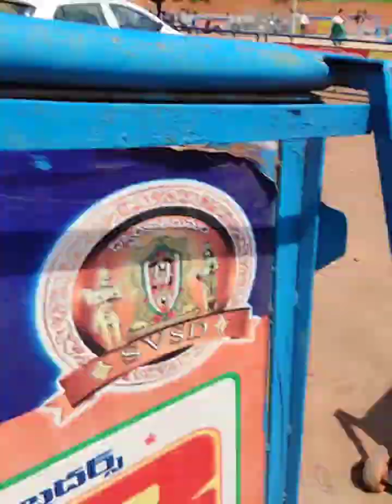Dwaraka temple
hi in this video we visited dwaraka tirumala temple with our family. youtube shorts